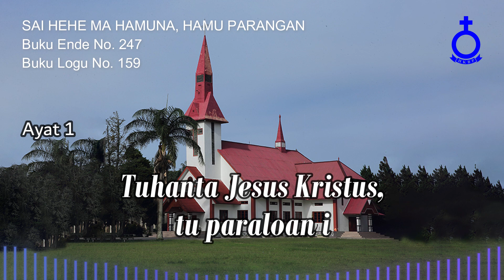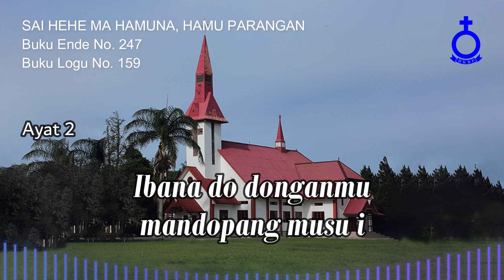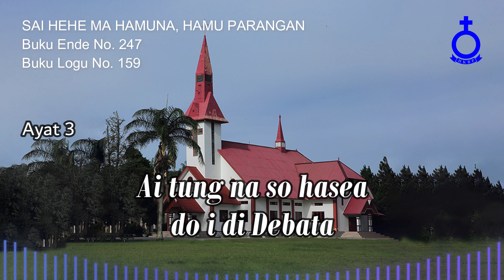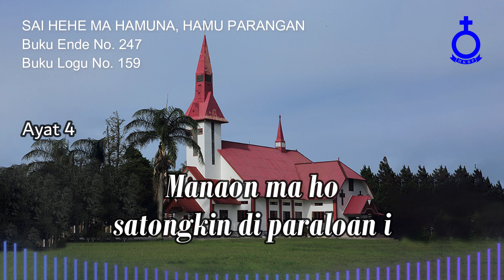BUKU ENDE HKBP No. 247 Buku Logu No. 159 SAI HEHE MA HAMUNA, HAMU PARANGAN (Vokal & Musik)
SAI HEHE MA HAMUNA, HAMU PARANGAN

1.
Sai hehe ma hamuna, hamu parangan ni
Tuhanta Jesus Kristus, tu paraloan i
Ai ndang tarbaen ho monang, nda na mangalo ho
ai musu ni Tuhanta Tung ingkon talu do

2.
Tangihon panjouonNa tu hamusuon i
Ihuthon ma hataNa mangalo dosa i
Ibana do donganmu mandopang musu i
I pe tongtong haposi Tuhanta Jesus i

3.
Ndang jadi haposanmu gogom sandiri da
Ai tung na so hasea do i di Debata
Sai naeng basahononNa di ho sinjatami
Ai ndang tarbaen so talu musuNa baenon ni

4.
Manaon ma ho satongkin di paraloan i
Tibu do i marujung dibaen Tuhanta i
Dung i partumpalanNa ma ho di Surgo i
DonganNa ho manggomgom harajaonNa i

Pdt. Dr. Bernhardt Siburian, M.Th
Penyanyi:
St. Menerwatsen Panggabean